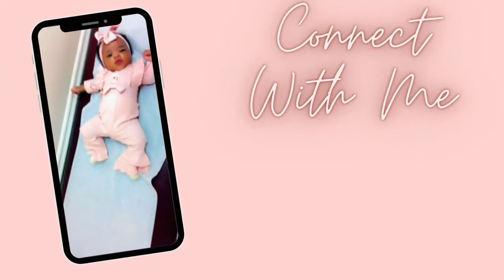Fishing vlog! | Come fishing with us again!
Here’s another fishing video. Not much going on but we did leave with fish this time.